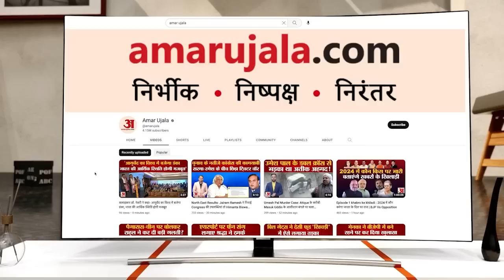Rajasthan Congress Crisis: Sachin Pilot पर कार्रवाई की तैयारी में Congress? Ashok Gehlot। Vasundhara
Rajasthan Congress Crisis: Sachin Pilot पर कार्रवाई की तैयारी में Congress? राजस्थान में होने वाले विधानसभा चुनाव से पहले  सचिन पायलट ने एक बार फिर बगावती तेवर दिखाते हुए गहलोत सरकार और कांग्रेस पार्टी की मुश्किलें खड़ी कर दी हैं।